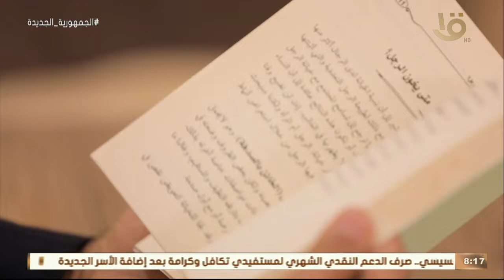شغل عالي | لقاء مع د. محمد المهدي أستاذ الطب النفسي بجامعة الأزهر